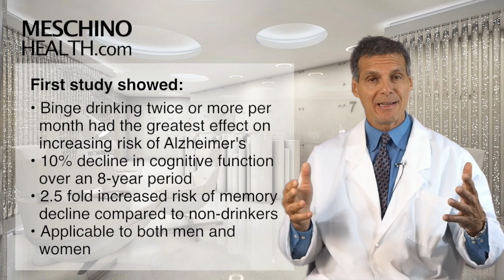Alcohol Consumption Linked to Alzheimer's in Two Recent Large Studies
Dr Meschion explains research linking alcohol consumption to increased risk for Alzherimer's disease.@